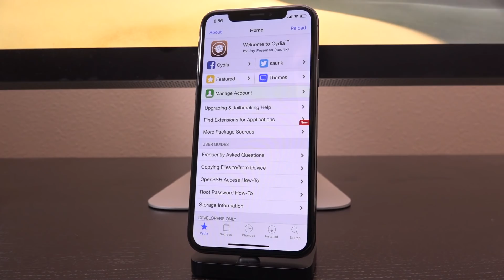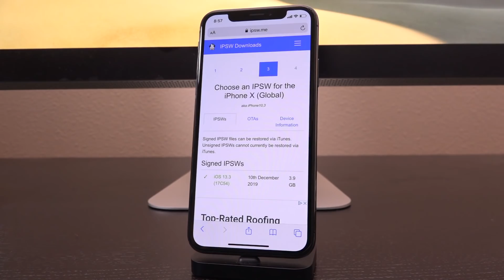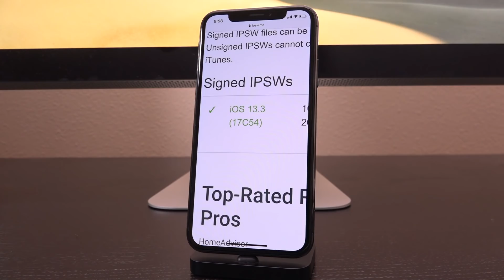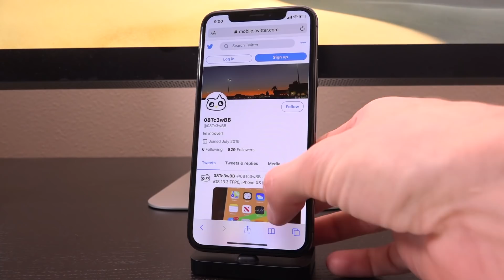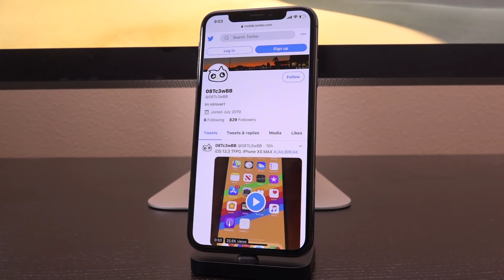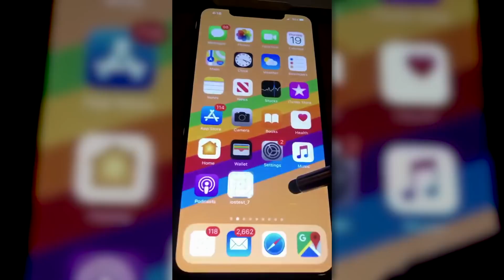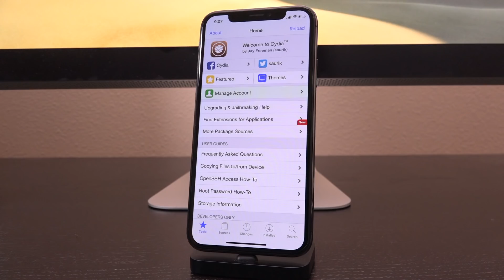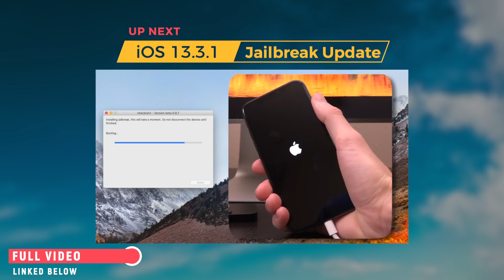Jailbreak iOS 13 - iOS 13.3 tfp0 Achieved for A12 - A13! (No Computer COMING)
NEW iOS 13.3 Jailbreak iOS 13 Update for A12 - A13, including iPhone XS, XR, XS Max, iPhone 11, 11 Pro, & 11 Pro Max! NO COMPUTER Semi Untethered Jailbreak Status Checker

iOS 13 Jailbreak iOS 13.3 tfp0 Achieved on NEW devices! Twitter user @08Tc3wBB posted a video demonstrating a new tfp0 patch on iOS 13.3. While this alone cannot lead to a full fledge iOS 13.3 jailbreak for iPhone 11 and lower, it's a step in the right direction... An important one! Boiled down, tfp0 patches allow r/w (read/write) in kernel memory. This is often a precursor to kernel r/w, which is required for any jailbreak other than those powered by lower level exploits (i.e. checkra1n).

Basically this is the first step toward the first semi untethered - no computer - iOS 13 jailbreak for EVERY devices, including those outlined above.

---  ---  ---  --- --- --- Checkra1n iOS 13 Jailbreak Coverage ---  ---  ---  --- --- ---